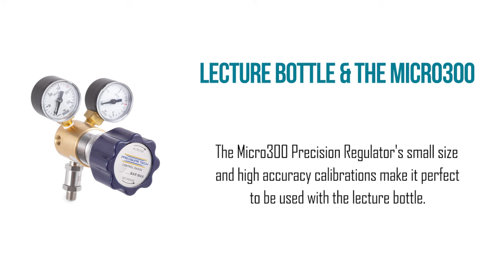Lecture Bottles for Scientific Applications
Lecture bottles are a traditional cylinder type used for scientific research applications where lower volumes are required in a variety of gases and purity grades. Lecture bottles are available for many gases from ammonia to xenon.

Lecture bottles have a 0.4 litres water capacity, measure 310 mm long by 50 mm diameter and come with a CGA 180 valve.   Lecture bottle stands are also available.